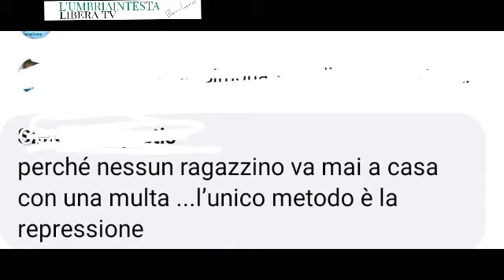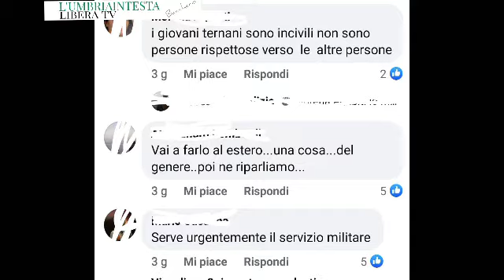lu mitrupulitanu (tutti sceriffi co lu culu dell'antri)